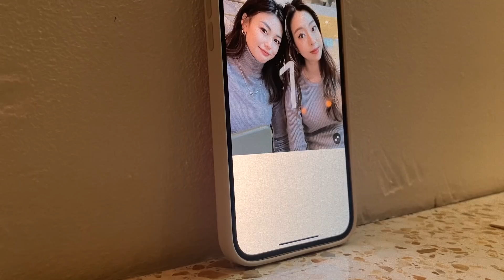【とある１日】２児のママの日常。